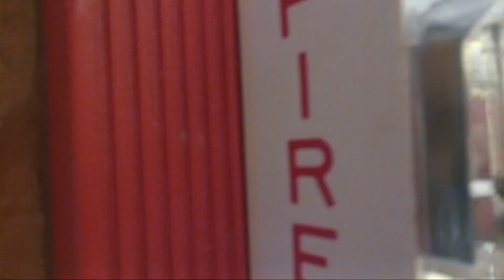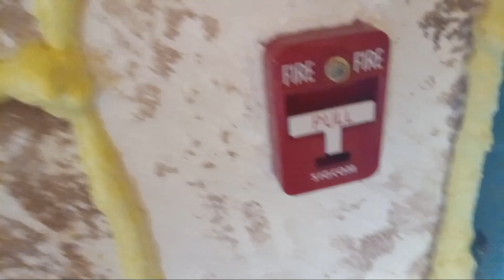Fire Alarm System Test 2!